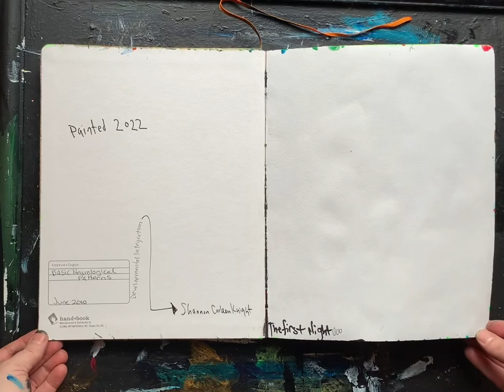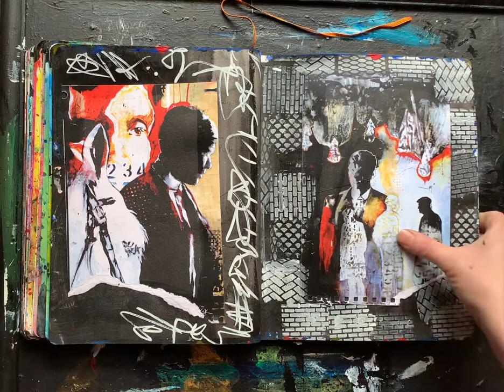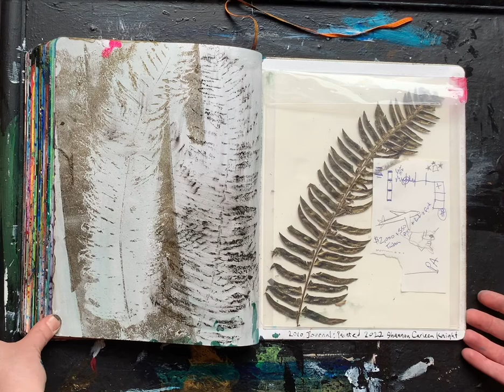Painted Recycled Journal: Book of drawings, notes 2010-Painted 2022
Created by Shannon Carleen Knight 2022.
I paint over all of my old journals as part of a personal art ritual.
This book was kept in 2010 during a summer course in Somatic Movement Education certification programs in Pittsburgh, PA. My drawings are particularly interesting to me, and I have incorporated all of those into the painting-over process. There are also some of my own art prints and painted paper ephemera collaged into the pages.